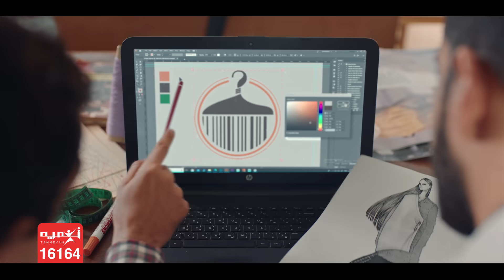اعلان تنمية قد الايام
دي حكاية أم كانت قد الايام ..
اشتغلت وتعبت ونجحت بمشروع بدأ صغير..
انت كمان لو مشروعك شغال بقاله على الاقل سنة تقدر تاخد له تمويل من تنمية من 5 الاف ل 100 الف جنيه
عشان معانا حلمك مشروع
 اتصل على 16164